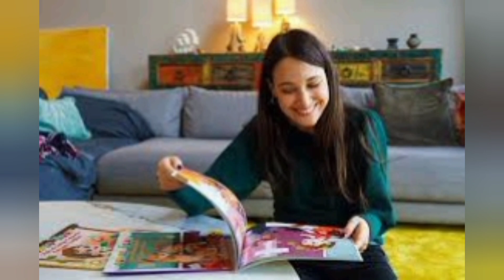Baris Arduc pick elcin sangu hand after exchange their rings | Touqeer Rajput Official